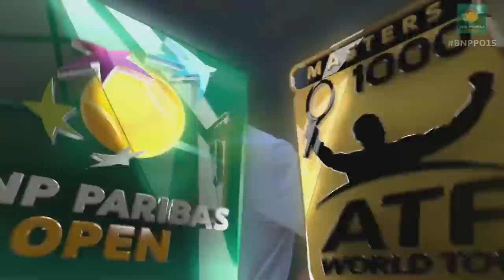2015 Mardy Fish Falls Over The Net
Ryan Harrison helps Mardy Fish out after he collides with the net during their first-round clash.